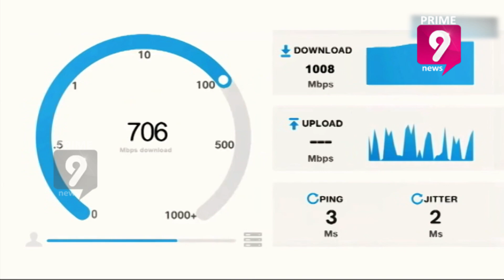Jio Set Top Box Features And Specifications| Akash Ambani | Isha Ambani | Prime9 news